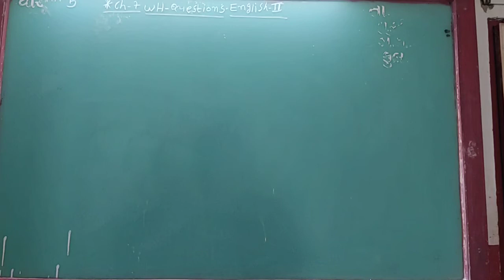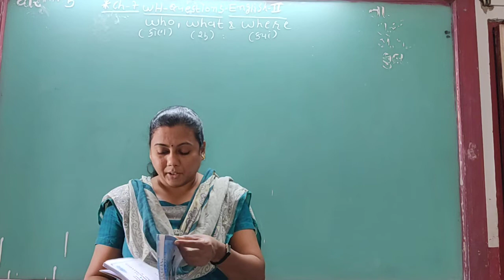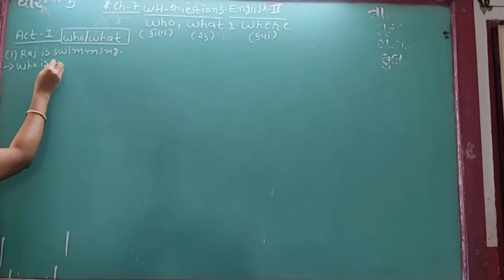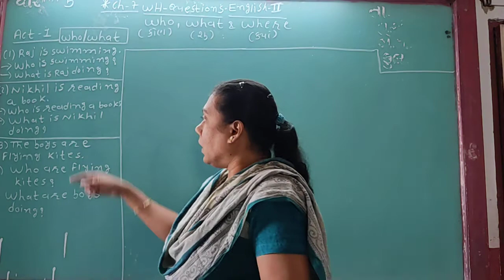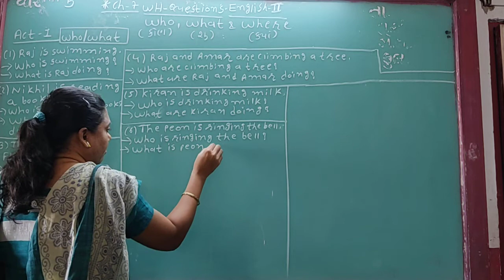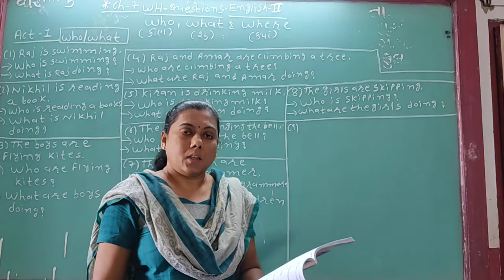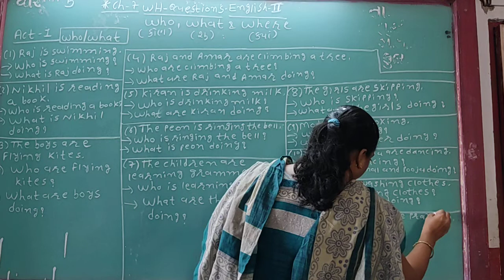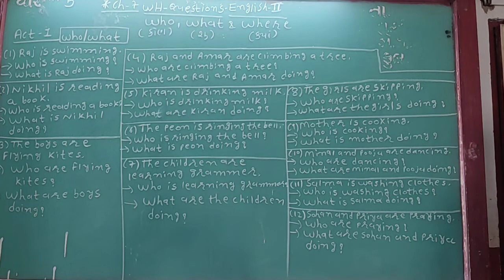GUJ MED STD 5 SUB ENG 2 CH 7 P 1